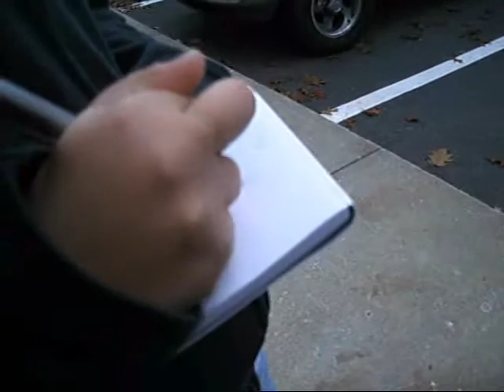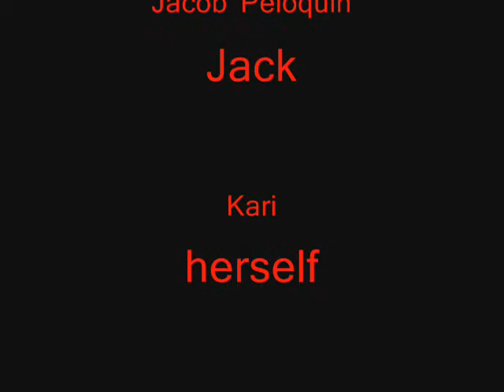Blood diary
This is a diary that has powers to kill people. Ooo scary.